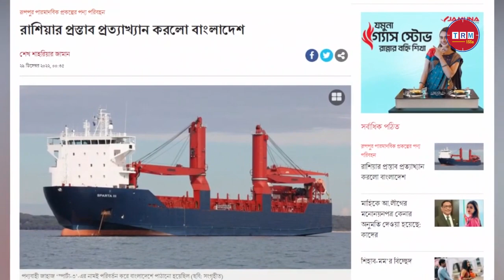বাংলাদেশ রাশিয়ার মাঝে নতুন উত্তেজনা | EHG fact Bangla I Amazing Fact Video | 2022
This Video Is Uploaded On 30 Dec, 2022

What You Get From This Channel :
. Bangla Fact Video 2022
. Fact Video in Bangla 2022
. Daily Fact Video in Bangla 2022
. Today Fact Video in Bangla 2022
. Amazing Fact Video in Bangla 2022
. Bangladesh Fact Video in Bangla 2022
. Top Fact Video in Bangla 2022
. Bangla Fact Daily 2022.
. New Fact Video in Bangla 2022
. Latest Fact Video in Bangla 2022
. EHG Fact Video in Bangla 2022
. EHG Fact Video Today
. EHG Fact Video Daily
. Fact Video 2022